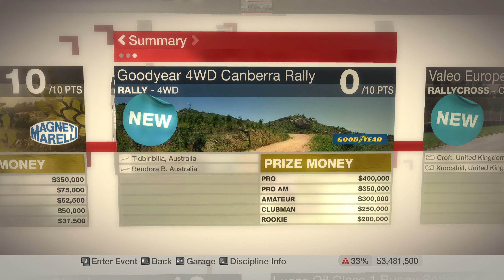Colin Mcrae Dirt Career Tier 4 Goodyear Canberra Rally #34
Car  Citroen C4 Concept

Track
 0:13 Tidbinilla Australia
 4:09 Bendora B Australia